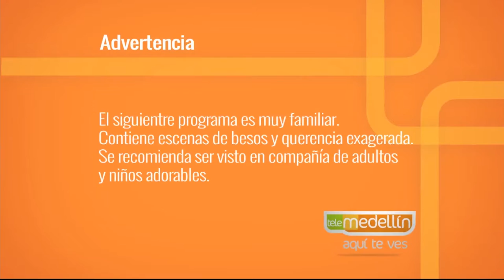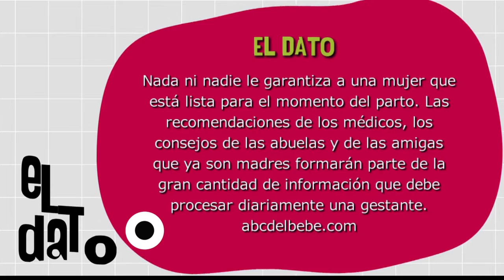¿Qué llevar el día del parto? [Paso a Paso TV] Telemedellín